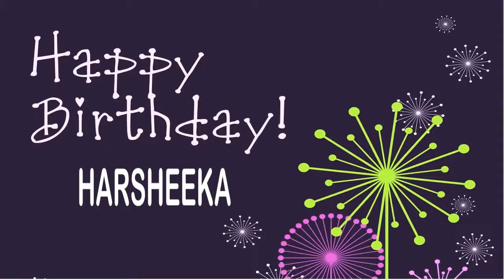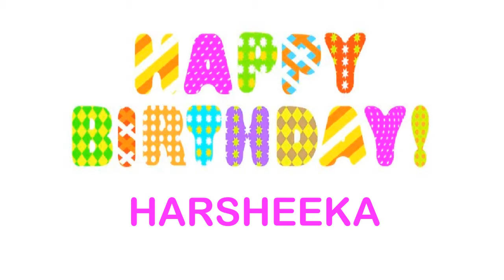Harsheeka Birthday Wishes & Mensajes